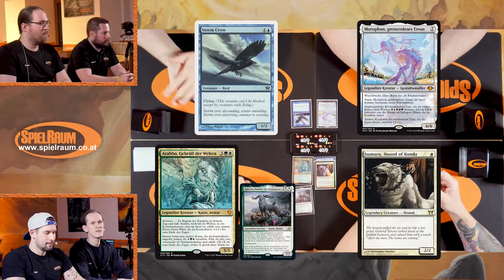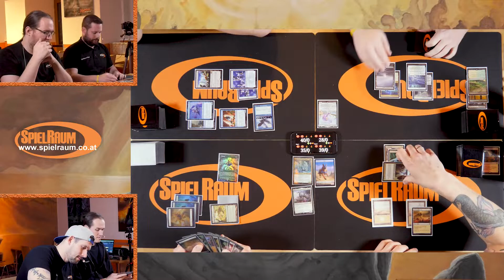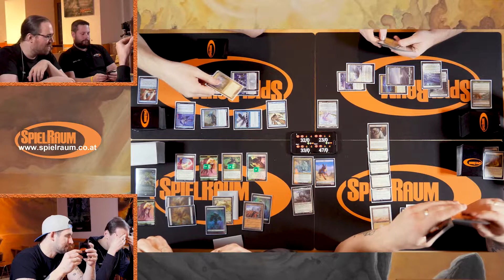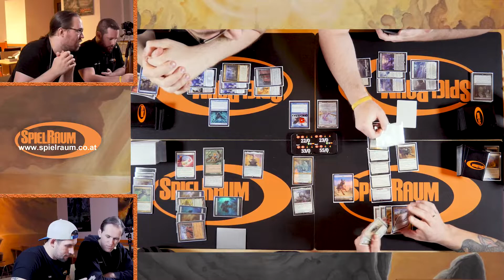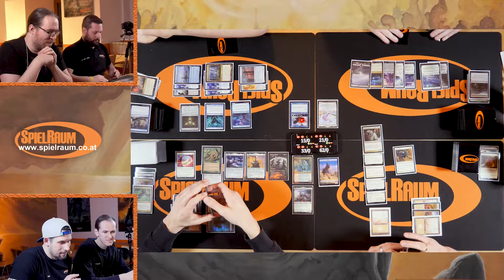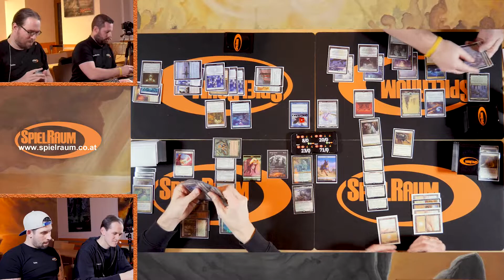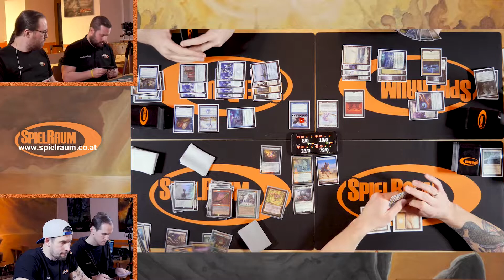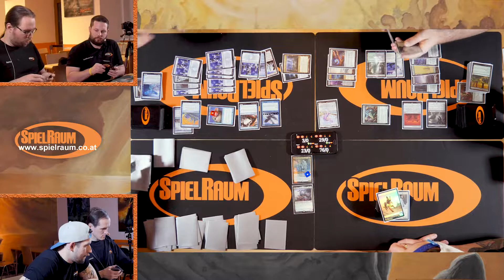SpielRaum Commander Series - 13 - Katzen vs. Hunde vs. Würmer vs. Vögel - 2. Game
Heute gibt es das zweite Game zwichen Katzen, Hunde, Würmer und Vögel.
Die Aufteilung der Kreaturen-Typen und die gewählten Commander sind:
Christopher mit Isamaru, Hound of Konda und dem Barkery Doggle Hunde-Deck
Patrick mit Arahbo, Roar of the World und der Katzen Armee
Matthias mit Morophon, the Boundless und fetten Würmern
Stefan mit Storm Crow ¯\_(-.-)_/¯ und seinen Vögeln.